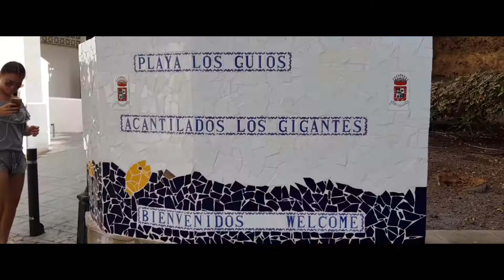My Vacation In Less Than 2 Minutes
Helluw there!

I wanted to edit this video as quickly as possible to up my productivity and my quality/time ratio (,if that's even a thing, but you get what I mean though). In the end it took me just short of 4 hours to put all of it together. Everything including: editing, compositing, colorcorrecting, rendering and uploading it. Not bad, I'd say.

So yes, it could have been a lot better if I hadn't rushed it. However I didn't feel like spending hours on perfecting a single 6 second shot, just so the text stays in place a little better than it did.